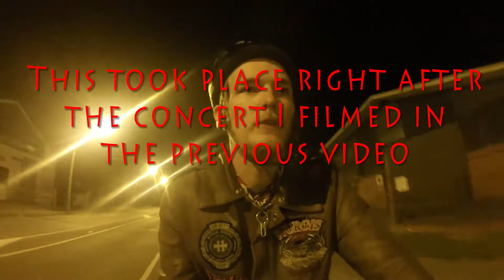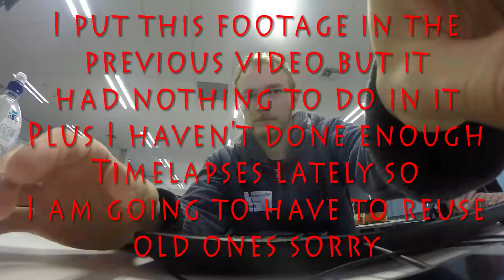Snowboard on bicycle in Christchurch, NZ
Music by Lancefield with Our Lives
and texasradiofish with Saturday
Night

Thank you very much fore watching
don't miss the next video.
It's going to be epic
not to miss it!